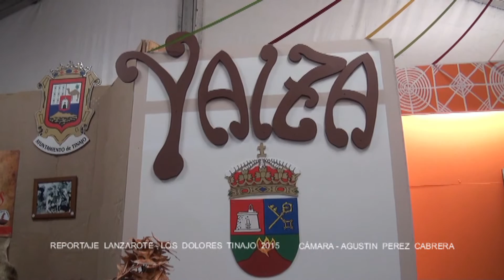Reportaje Lanzarote Tinajo 2015